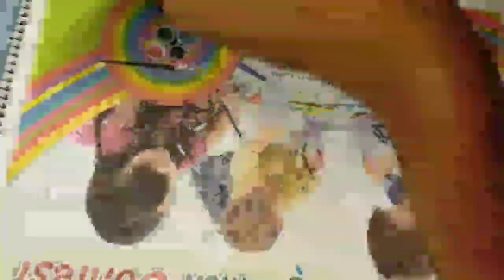How To Cut A Beautiful Peacock/Paper Cutting Art/Art Tips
Hi world.these are some of my paper cutting art you can learn by using my template.

want to buy paper cutting tools?link

1.detailing knife pen